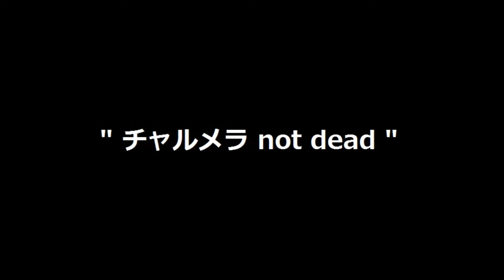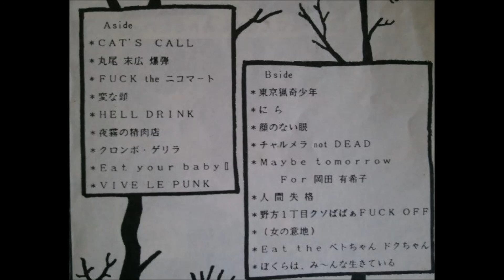にら子供 チャルメラ Not dead NIRA KODOMO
ブログ完全復活、言いたいこと言わせてもらってます。
パンクおやじの魂の叫び　　同世代のお父さん、お母さん、良かったらブログ読んでね

にら子供　SMILE & VIOLENCE

チャルメラNot dead
野方1丁目クソババ Fuck OFF!!

みっきー、お前は最高だぞ！！

にら子供と言えば、ネギ　お前はどこいってしまったの？？　コブラの法政ライブで坊主で飛び上がってた姿は忘れないぞ！！

オレもお前の後ろで飛び跳ねてたぞ、懐かしいぞ！！！